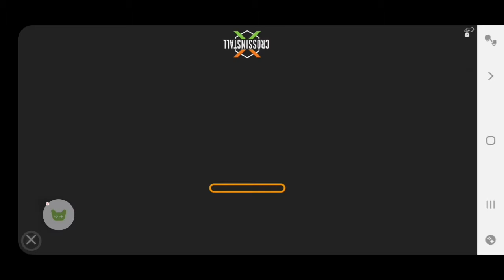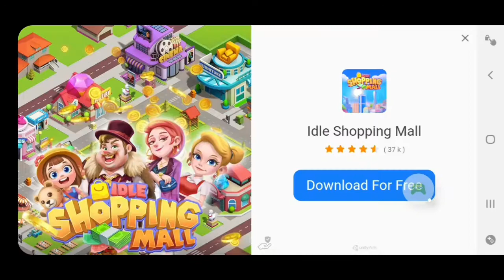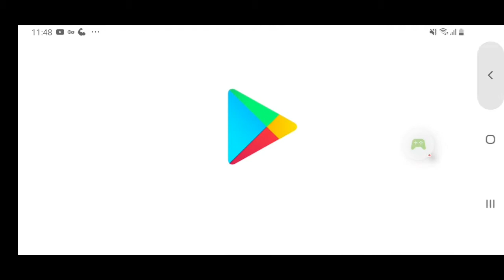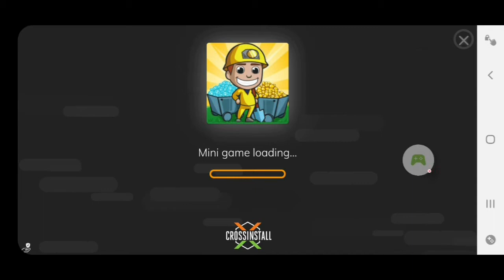IRON MUSCLE BE THE CHAMPION EP7